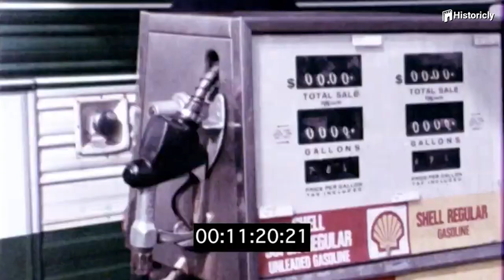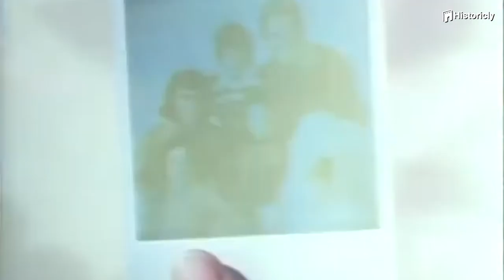1970s Nostalgia - 27 Things Only People Who Lived in the 1970s Will Remember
The 70s are considered a golden era, it was a decade of revolution. There was a lot of changes that happened during that decade that served as a benchmark for the way society flows today.

Hi guys and welcome to Historicly, for today's video we've listed 27 things only people who lived in the 70s will remember.

1.Imagine living in a world where Darth Vader didn't exist, so bleak and empty, right? Not knowing that the Sith Lord is ruling the galaxy out there, somewhere. That's because Star Wars didn't come out until late in the decade.

2. Waiting your turn to use the home phone, that was rough. Back then people had one rotary phone that stayed nearby the ktichen and living room. The phone was a reason for many sibbling fights.

3.Atari video game, if you owned one... well let me tell you that you were the coolest kid in the area, however if someone else owned one, you did everything in your power to be their bestest of friend in the hopes that they invite you to their home and you play a little.

4. Saturday cartoons. There was no Netflix, Amazon Prime, Disney or anything similar. If you wanted to watch a cartoon and be mesmerized by the fictional world, you had to wait the infamous Saturday. No school, no responsibilities hours in front of the TV watching your favorite cartoons. However, dare miss them on Saturday, you had to wait a whole week before you could watch them again.

5. Who remembers Schoolhouse Rock! It defeated the purpsoe of a lazy, cartoon packed Saturday. Schoolhouse Rock! tricked us into learning more about history, multiplying, reading and all that. To this day I still sing the conjuction song, it's stuck in my head.

6. People back then were living in paranoia, there was a lot of myths, rumors out.
The biggest one was that Pop Rocks and soda at the same time will most definitely cause you to bloat up to death. Kids of the 70s probably remember the story of Mickey, the picky eater.

7. No HD, no 4K tv. There was the old TV's with a hunchback that you had to hit on the side a few times to get a clear image, if not that, move the antenna that was on top of the tv around until you see the smallest zig-zag line.
Or you usually had your dad up on the roof to adjust the antenna until he got it correct.

8. Smoking cigarettes was a big thing. You could do it on planes, homes, restaurants, meetings, public buildings. Everyone was smoking and it was everywhere, they didn't have enough knowledge of how much dangerous smoking, really was.

9. Laff-A-Lympics, wish they would bring them back. We always knew who is going to win, it didn't really matter who you even rooted for. It was our Olympics, ours.

10. The station wagons of that era will always remain retro. They were made out of wood, the sides were very woody or at least it seemed as they are. Why? It's anybody's guess, however, it looked very cool.

11. Soda cans, whenever you wanted to drink pop, the ring that opened the can would actually get thrown on the ground or sometimes be used as a ring for your fingers. New York Times reported that there was a lot of beach injuries due to can rings being in the sand.

12. We learned it the hard way to not believe comic book adverts, remember Sea Monkeys? Who would not have wanted to have tiny people in their bedrooms to do as you want? Unfortunately when they arrived, they were a huge disappointment.

13. Riding motorbikes didn't necessarily require for you to wear a helmet, it wasn't bound by law. Wearing a helmet meant that you have a head injury or you were terrified of the smallest injury, we did suffer consequences and thankfully, learn from them.

14. Watergate hearings, even if you didn't care about politics, you knew that something is happening in Washington. People believed that Watergate took a hit on democracy, seeing Nixon leave in the helicopter was an unforgettable memory.

15. Gas Station lines, well, this wouldn't be nostalgia isn't it as this is happening even now, the 2022 gas crisis is somewhat similar to the one in 1973. Back then things were rougher, each trip you took out with the car, felt like it might be the last.